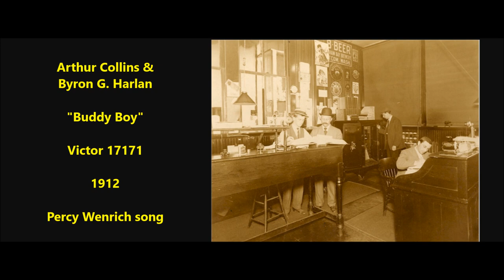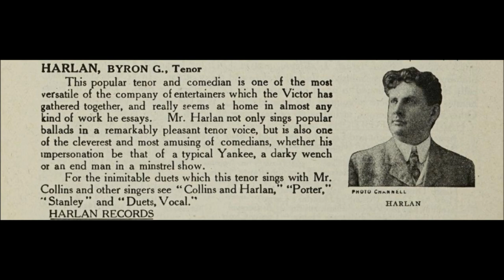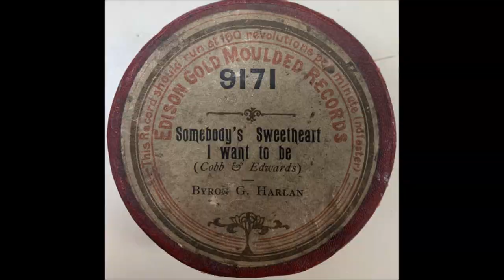Arthur Collins & Byron G. Harlan "Buddy Boy" on Victor 17171 (1912) Percy Wenrich song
Arthur Collins & Byron G. Harlan

"Buddy Boy"

Victor 17171

1912

Percy Wenrich song

The team of Collins and Harlan was the most successful recording duo of the acoustic era.

Collins and Harlan performed comic songs in various dialects, cut rube skits, and covered songs satirizing trends of the day, including the new "jass" music introduced in Chicago clubs in late 1916 (the duo made the first record ever to refer to "jass"--the word "jazz" would not come into use until months later in 1917).

Some songs were sentimental (which suited Harlan's tenor voice well), not comic (Collins recorded comic songs on a regular basis as a solo artist).

Before teaming with tenor Byron G. Harlan, baritone Arthur Collins had a partner in tenor Joe Natus for a year.  Collins and Natus made 19 Edison cylinders in 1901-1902 and several Victor recordings.  Around this time Collins sang in an Edison ensemble called the Big Four Quartet, which recorded five titles issued in 1901.  Harlan was one of the quartet's tenors; Natus was the other; A. D. Madeira was bass.

Collins and Harlan probably harmonized for the first time as members of this Edison quartet.  By 1903 Natus no longer worked for Edison.  The June 1903 Edison Phonograph Monthly announces that "I Must Have a Been a Dreamin'" (Standard 7850), sung by Arthur Collins and Joe Natus, would be "hereafter...sung by Collins and Harlan."  Collins and Harlan made new takes of various titles originally cut for Edison by Collins and Natus.

The first time Arthur Collins was paired with Byron G. Harlan for a Victor session was on October 31, 1902 (Harlan's first Victor session).

They were again paired a day later, on November 1.  They cut five titles on October 31, including "The First Rehearsal of the Huskin' Bee" (1723), a rube skit.  Many of their early recordings are "rube" sketches with songs,  such as "Closing Time in a Country Grocery" (Victor 1728; Burke & Rous cylinder 236) and "Two Rubes in a Tavern" (Victor 1727; B & R 239), and they continued recording rural comedy for years, Harlan performing it into the 1920s.  Harlan recorded these same three titles with Frank C. Stanley, who wrote the sketches.

Collins and Harlan's first Edison cylinders were "Down Where the Wurzburger Flows" (8238) and "Troubles of the Reuben and the Maid" (8239), issued in late 1902 (they cut the latter for Columbia seven-inch 944 and ten-inch 944).  They recorded many "rube" skits for Edison.

The duo made cylinders for the Lambert Company, with "Jerry Murphy Is A Friend of Mine" issued around 1903 on blue Lambert 935.

A Victor session on March 3, 1903, is noteworthy since Collins cut duets with Natus, then recorded numbers with Harlan.  It was the last session for the team of Collins and Natus.  Natus made Victor discs for another two years but only solo recordings, mostly of popular ballads.  His last Victor session was on April 28, 1905.

Walsh reports in the December 1968 issue of Hobbies that the duo sang "what may have been the last Victor Monarch record to have a spoken announcement...It was 2451, and the title was 'It Was The Dutch.'"  This Theodore Morse song was recorded on September 11, 1903, with Collins doing the announcement.  The next four numbers, 2452 through 2455, were Billy Murray's first Victor discs and are unannounced.

Another change in the industry in 1903 was a shift from piano to orchestral accompaniment.  The January 1904 issue of Edison Phonograph Monthly, announcing the release of "I Ain't Got No Time" on 8621, states, "This Record is also made with orchestra accompaniment, and with No. 8608 ["Barney," another Collins and Harlan duet] are the first Records ever made at the Edison Laboratory with such accompaniment."  An example of a brown wax cylinder with orchestra accompaniment made nearly three years earlier is 7664, which opens with this spoken announcement: "Coleville Coon Cadets by Arthur Collins with orchestra accompaniment, Edison record."  The fact that "orchestra accompaniment" is stressed in the announcement indicates it was exceptional for 1901.

In 1903 Collins and Harlan recorded "Hurrah for Baffin Bay," issued as Victor Deluxe 31074 and Edison cylinder 8447.  Collins and Harlan would thereafter make many ten-inch Victor discs.

Jim Walsh suggests that Collins viewed his own contribution as more important to the duo's success than Harlan's.

Billy Murray said to Walsh, "Do you know that after Collins and Harlan had worked together for years and years, poor Harlan found out that Collins was trying to double-cross him by going to managers of the different recording sessions and insisting that, instead of the fees for making duets being divided equally between them, he should get two dollars to Harlan's one?"